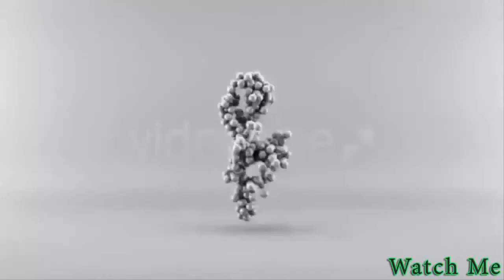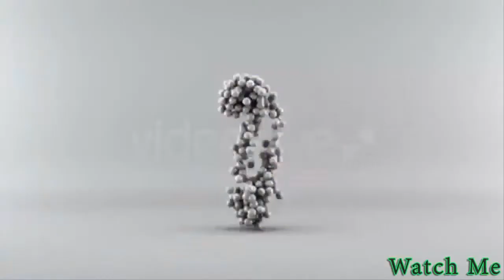Top 5 Sexiest Banned Food Commercials Hot Watch Me